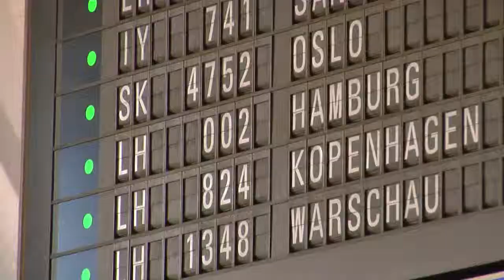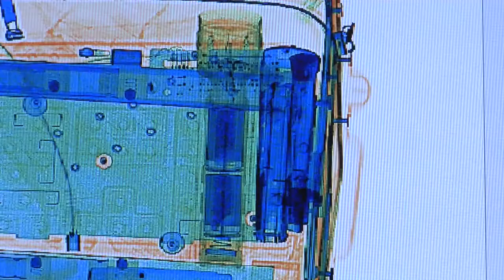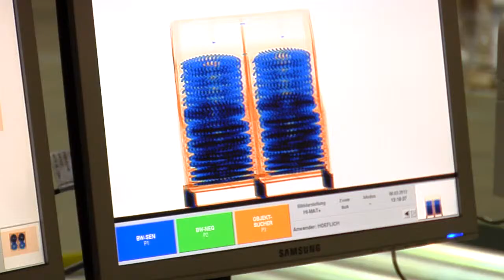STI Security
Die Sicherheit von Menschen und Gütern -- das ist unser Anliegen.
Die STI GmbH ist Spezialist in den Bereichen Luftfahrtsicherheit, Lieferkettensicherheit und Sicherheitsschulungen.
Unsere Trainingssoftware OTS arbeitet mit Originalbildern der Röntgengeräte.
Weltweit setzen Luftfahrtbehörden, Flughafenbetreiber und Fluggesellschaften dieses System ein.
Die STI GmbH ist der Spezialist für die Lieferkettenkettensicherheit und unterstützt Unternehmen bei der Umsetzung der Sicherheitsprogramme.

Mehr Sicherheit für alle Fälle -- STI Security Training International.

STI Security Training International GmbH
Borsigstraße 15
65205 Wiesbaden